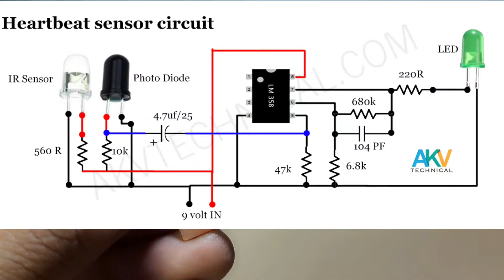How to make heartbeat sensor with IC358 || हार्टबीट सेंसर बनाना सीखें